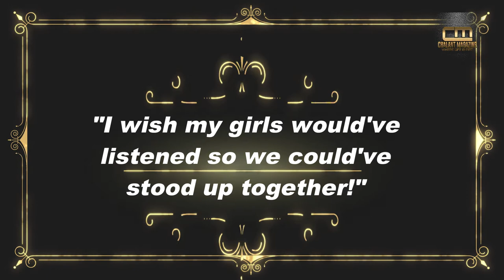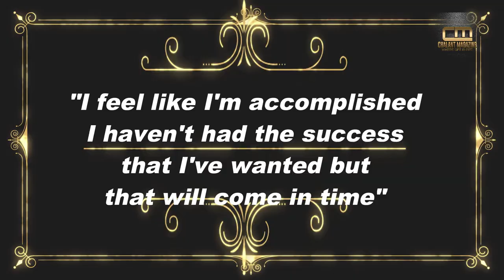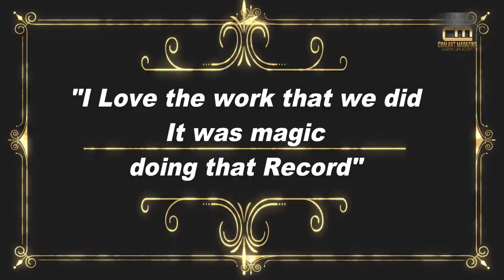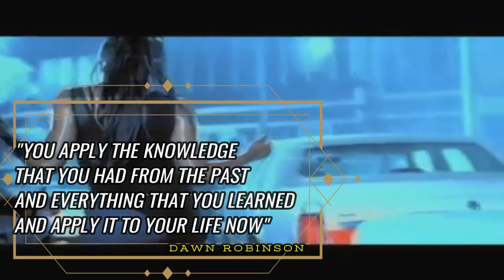Dawn Robinson A Love Story - Conversations with Cutty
Original En Vogue / Lucy Pearl Member, Dawn Robinson talks: The Book, En Vogue Audition, Life as an En Vogue member, "I Love my Girls. They mean a lot to me!" and Lucy Pearl, "I love them still! That love never goes away!"